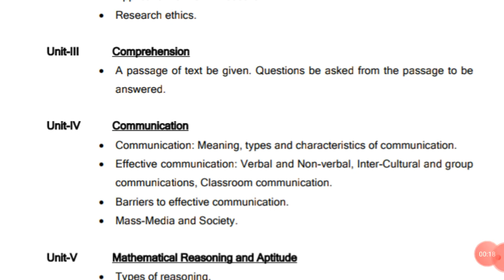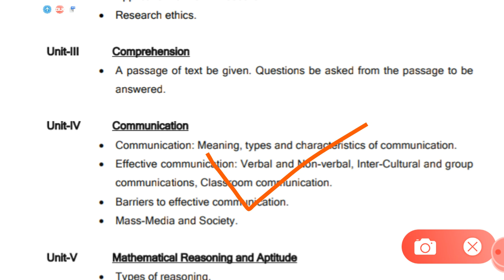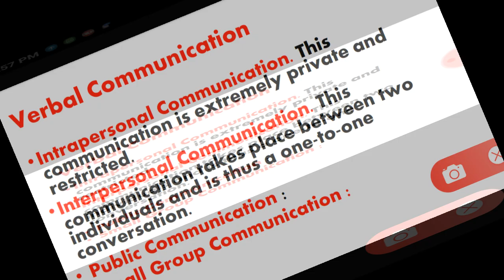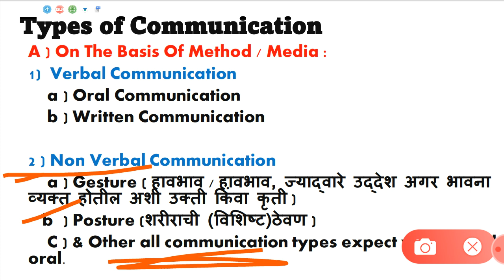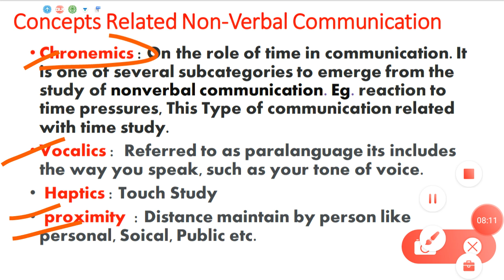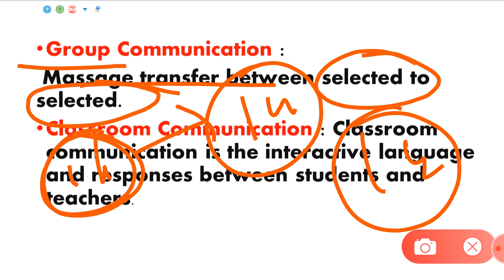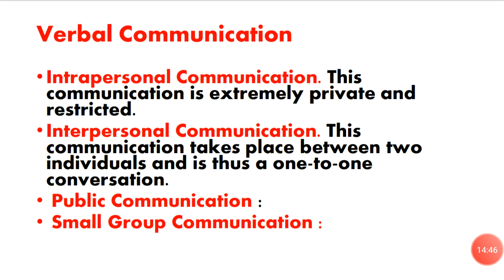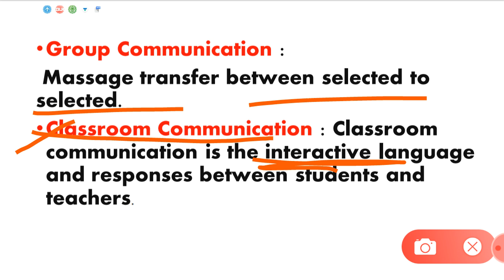UGC NET/SET सेट Crash Course Communication ( संदेशवहन ) Part 6 ! Important Terms Communication !!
Communication संदेशवहन  In Marathi
Basic Terms of Communication
Communication By Vpd Education

NTA NET/SET सेट Crash Course ICT Information Communication Technology ! Unit Wise Topic

Part 8

NTA NET/SET सेट Crash Course Higher Education System ! Unit Wise Topics मराठी मध्ये !!
Part 6
Part 7
Part 8
Part 9
Part 10

NTA NET/SET सेट Crash Course Teaching Aptitude !! Unit Wise Topics !! मराठी भाषेत !
NTA NET/SET सेट Crash Course Research Aptitude !! Unit Wise Topics !! मराठी भाषेत !

Other Video May be Helpful You

2019 Question paper Detail Analysis
Video by
Vpd Educational
NTA NET/SET सेट
Communication Crash Course by Vpd Education
Vpd education communication
Communication Vpd Education

UGC NET/SET सेट Crash Course Communication ! Unit Wise Topics Part 6 ! Important Terms of Communication